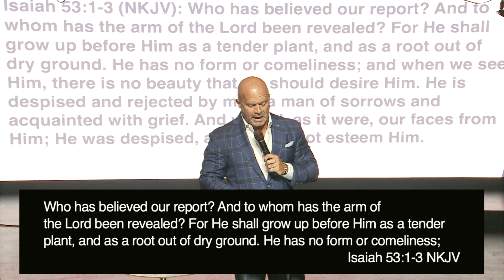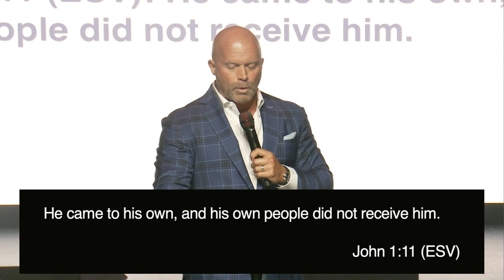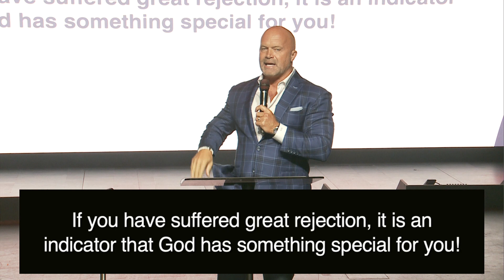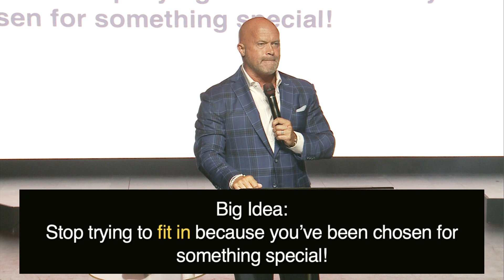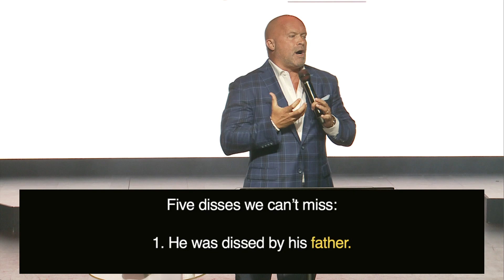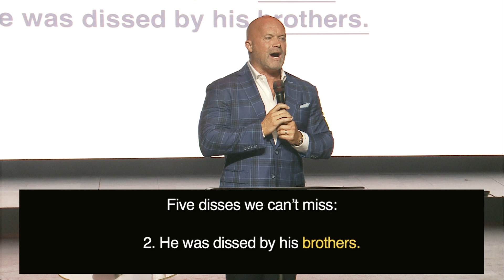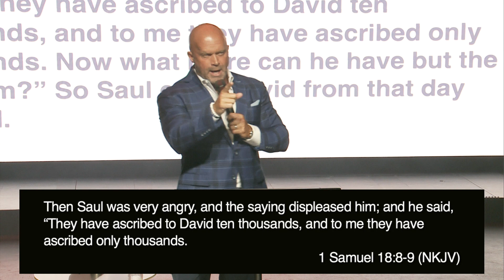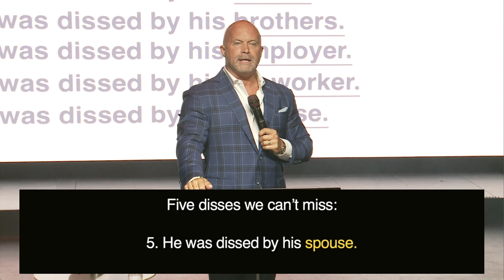Something Special | Deryck Frye